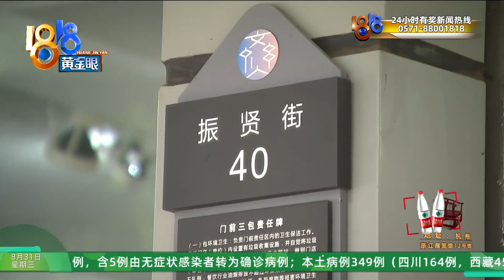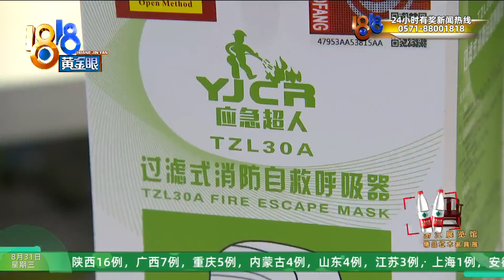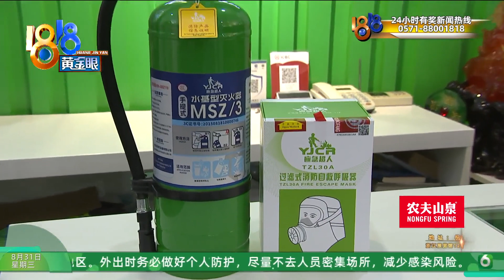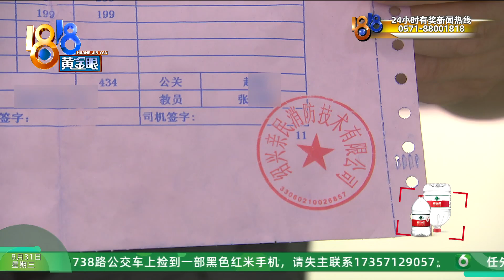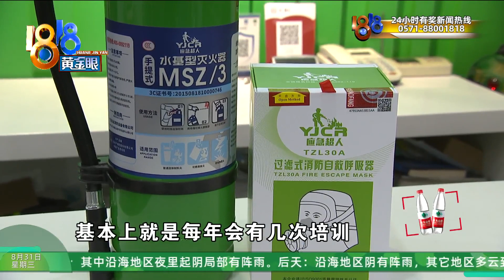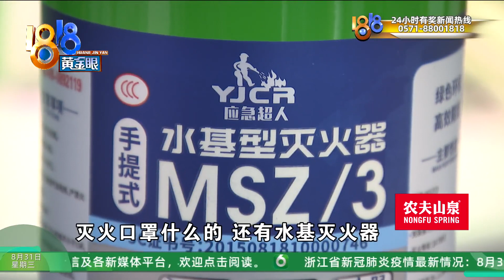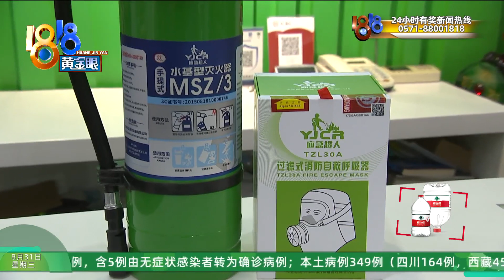【1818黄金眼】冒充消防组织培训推销器材？为何是在村委会议室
【“消防培训”疑云 会议室参加培训 结束后要买器材】绍兴的王老板开了一家服装店。他说今年5月份，接到一个电话，自称是消防大队的，让他去村委会参加消防培训，一个自称教官的人还要求他们购买器材。最近他发现，这件事不太对劲。

新闻标签：